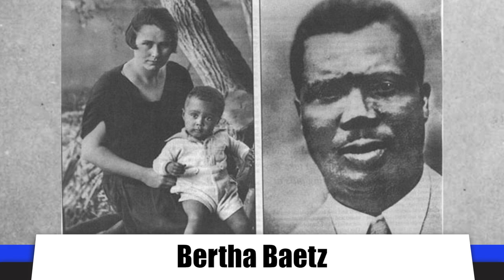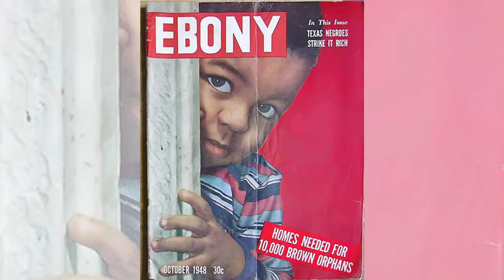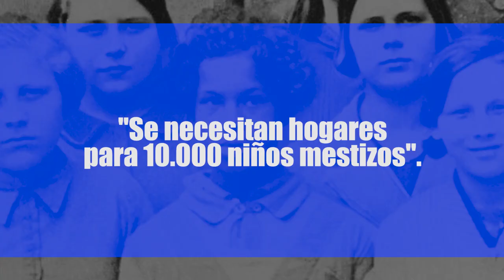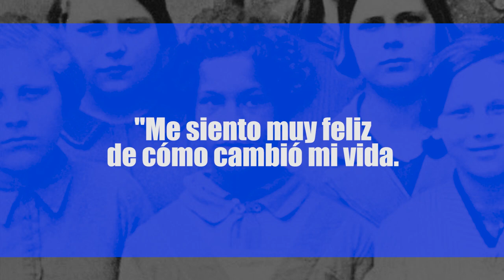Hans Massaquoi: Un niño negro en la Alemania nazi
Cuando pensamos en la Alemania Nazi, muchos recuerdan los abusos a los derechos humanos y los campos de concentración como Auschwitz; pero, ¿se han preguntado que le sucedió a la población negra que vivió bajo el Tercer Reich? Resulta que aún cuando existían leyes raciales que marginaban a los judíos y gitanos, había tan pocos afrodescendientes viviendo en Alemania que ni siquiera fueron considerados dentro de las prioridades de Hitler.

Un chico mestizo muy peculiar creció en Alemania durante el Tercer Reich, y vivió para contarlo. No sólo consiguió salir ileso, sino que también quería desesperadamente entrar en el Partido Nazi. De hecho era un príncipe que venía de una línea noble y que creció para convertirse en escritor. Esta es la increíble historia de Hans Massaquoi.